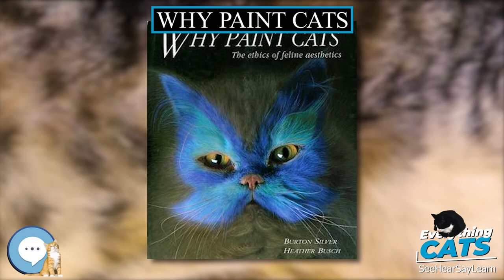Why Paint Cats 🐱🦁🐯 EVERYTHING CATS 🐯🦁🐱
Why Paint Cats is a humorous book written by New Zealand author Burton Silver and illustrator Heather Busch. It is one of three cat art books, including Why Cats Paint and Dancing with Cats. The book purports to describe the practice of "cat painting", the decorating of cats with paint. Some readers were concerned at the dangers of applying paint to cats, but the book's depictions are digitally manipulated.

AmazonBasics Cat Scratching Post and Hammock
Stealing Coin Bank Kitty Cat
The Cat Encyclopedia: The Definitive Visual Guide